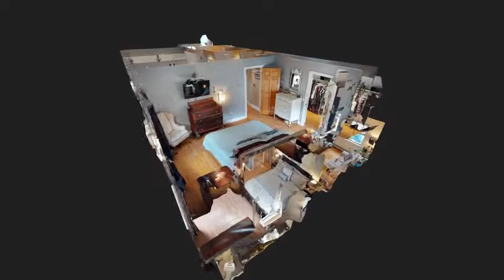3D Home Tour | 84 Maple Ave Ext Bethel, CT 06801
View 84 Maple Ave Ext Bethel CT 3D Home Tour. A New England Cape with plenty of character to tug at your heart strings. Sitting pretty behind a picket fence with curved paver walkway welcoming you home. Exquisite outdoor lanterns at every entry and window copula with weathervane accenting the roofline. Adorable carriage style garage doors with scallop trim detail further enhance this incredibly inviting home. Built in 1993, this expanded Cape Cod style home offers 3, 2 full baths, granite kitchen with pantry, dining room, living room, lower level family room, loft (potential 4th bedroom) with skylights and 2 storage closets, workshop and laundry room with access to garage. Master bedroom features a massive his and her walk-in closet. French doors throughout. Ample storage space in upstairs attic (walk-in) and downstairs. Generator hook-up. City services and gas heat. Sited on level and easy to maintain .29 acre lot with mature plantings, tranquil yard, privacy fence, entertaining two-tiered deck and patio. If convenience is important to you, this home is just a short walk to charming downtown Bethel CT. Conveniently near shops, restaurants, movie theater and train station.